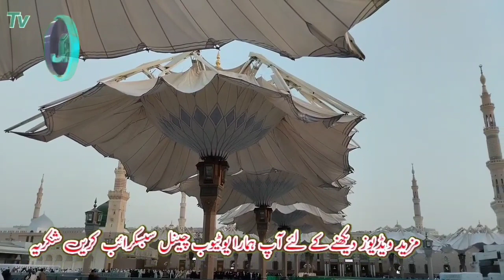Masjad e Nabawi| umbrellas in Masjad e Nabawi| مسجد نبوی میں لگی چھتریاں|Ahang TV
aoa, dear friends I am going to present you a very heart touching video of Masjad e nabawi.surely you will enjoy it.watch, like and share it with other friends.please subscribe YT Channel Ahang TV for more such videos.discovery Pakistan for you videos urdu poetry economic , social, political and religious analysis entertainment naat v logs